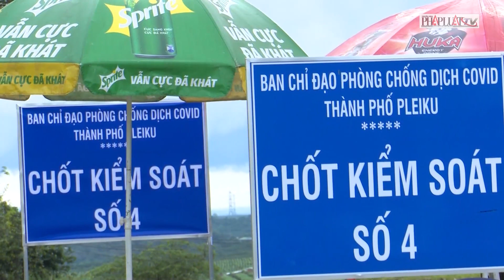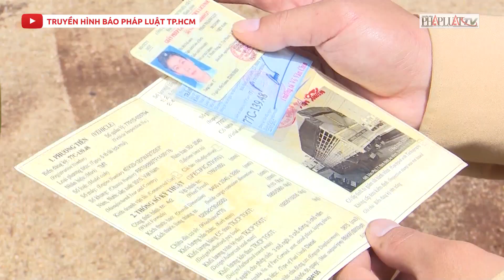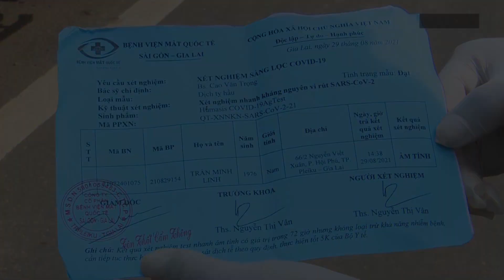Xử lý nghiêm các xe ‘luồng xanh’ vi phạm - PLO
Hiện nay, tình trạng sử dụng phương tiện được cấp thẻ nhận diện phương tiện có mã QRCode hoạt động trên "luồng xanh", song không tuân thủ các quy định về phòng, chống dịch COVID-19  trên địa bàn tỉnh Gia Lai vẫn thường xuyên tiếp diễn.